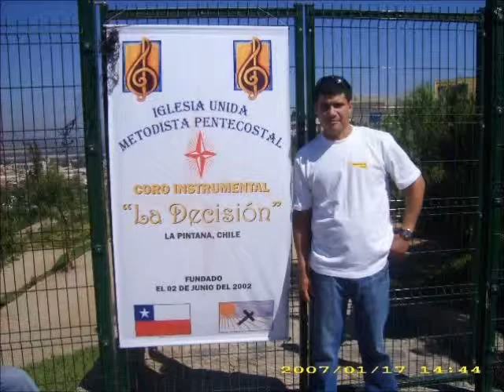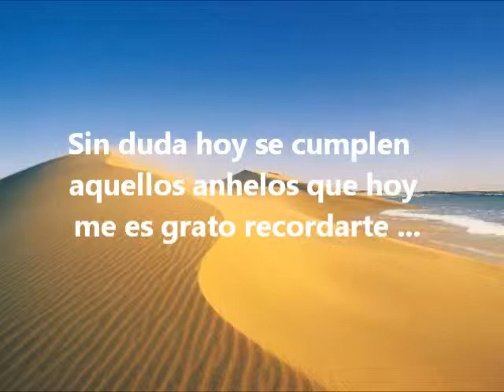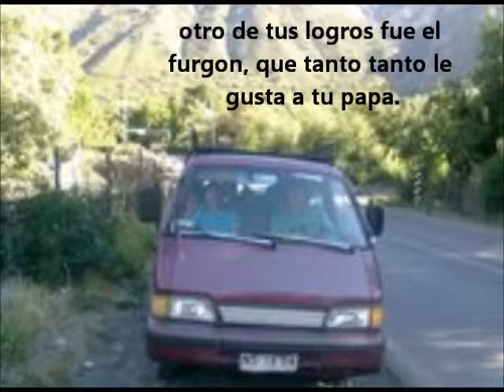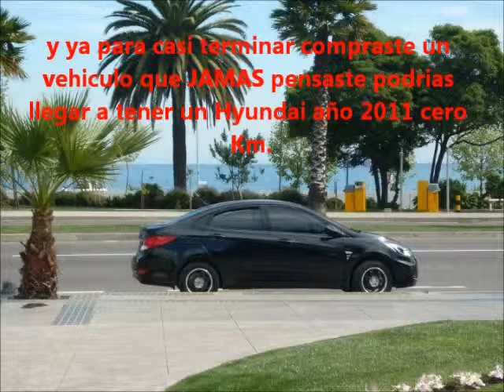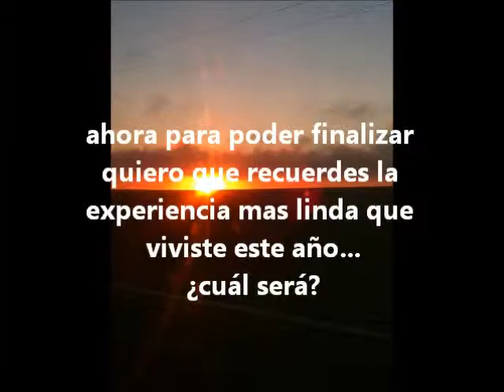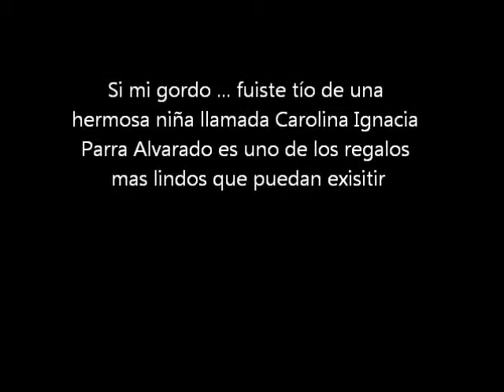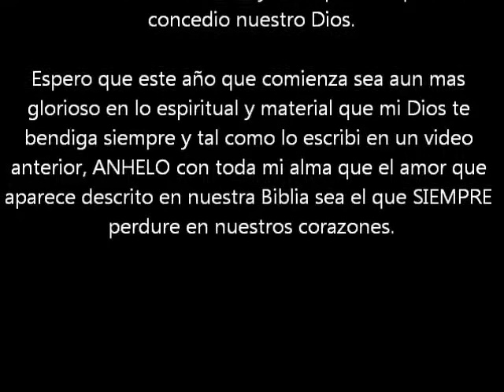video cumpleaños pablo original año 2011 .mpg